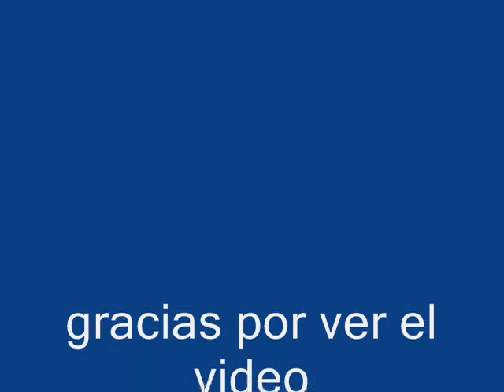pelicula de lobos